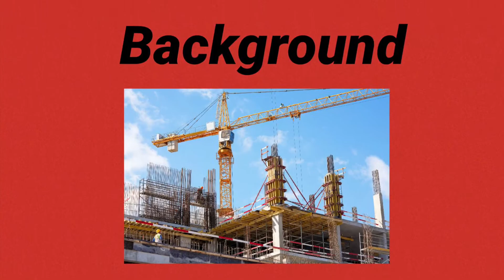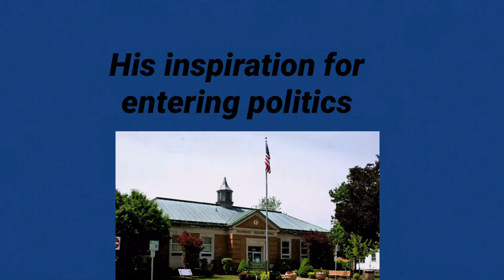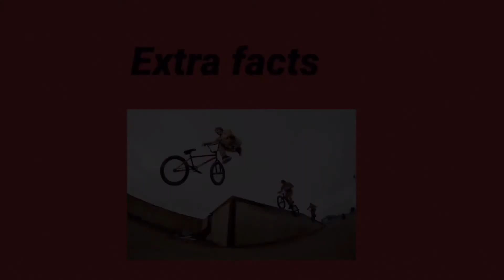The Election Process project